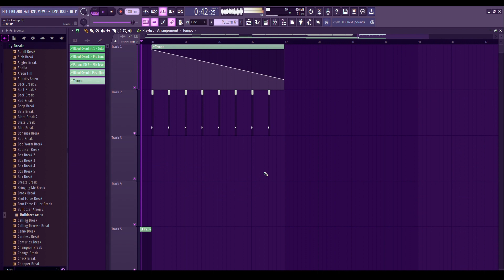Camellia type beat (but its way lower quality)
tfw fruity blood overdrive